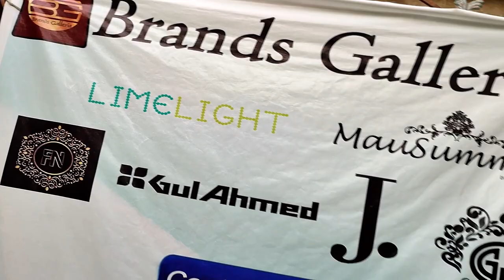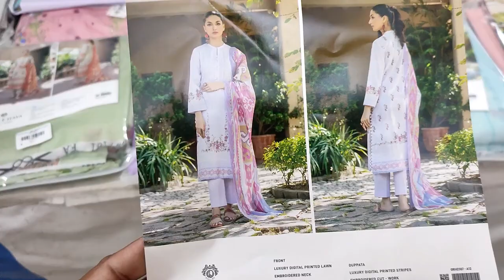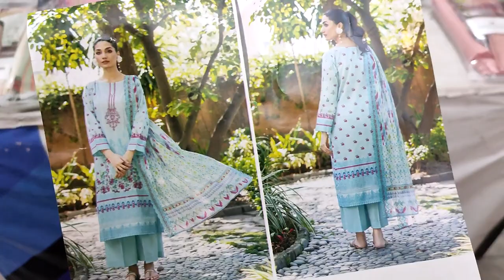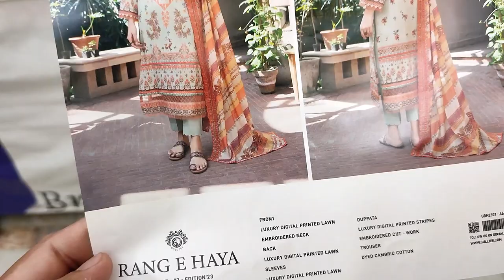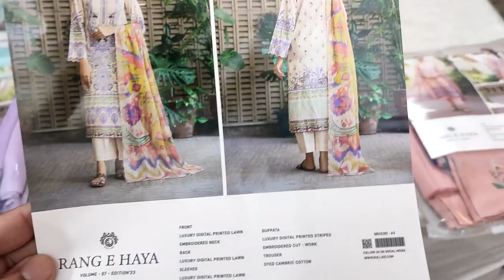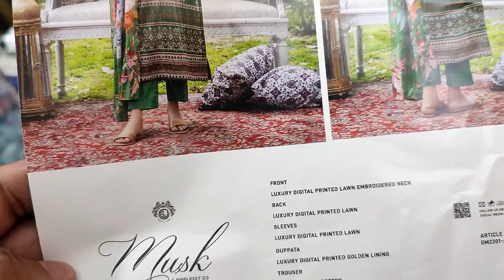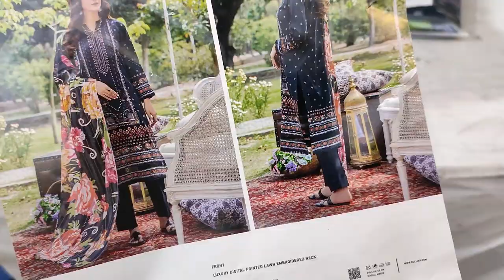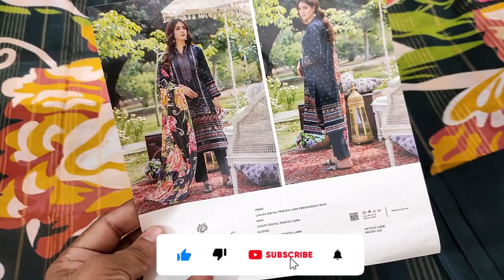Gull Jee Super Collection Full Embroidered | Rang E Haya | Musk | Cut Work Dupatta